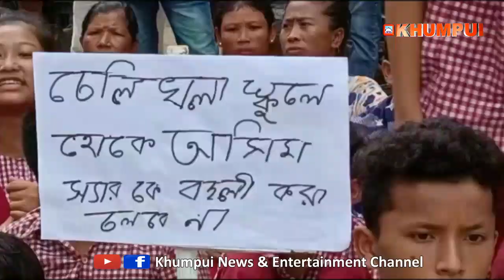CHELIKHOLA NI STUDENT'S ROK BISHALGARH TO BOXANAGAR LAMA KASULAIKHA II TEACHER TRANSFER NO TWI